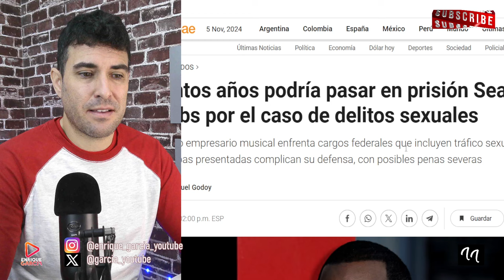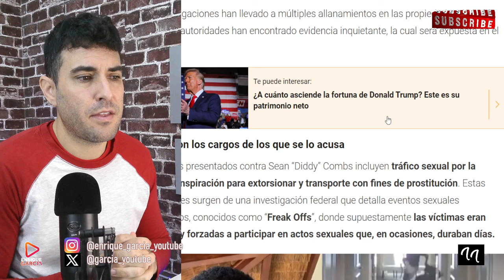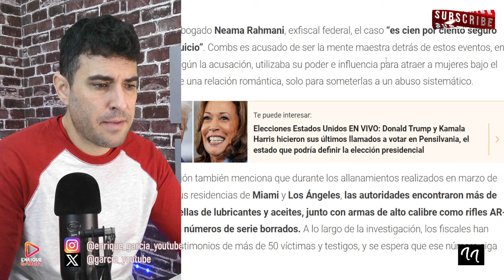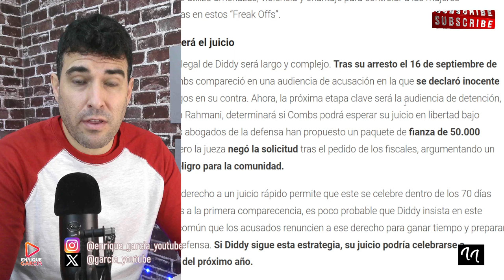¡PERPÉTUA para P DIDDY! EX FISCAL FEDERAL se VA de la LENGUA